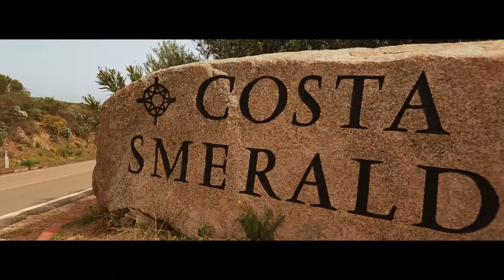alfa romeo 4c spider clip alfa romeo 4c spider final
Alfa Romeo 4C Spider